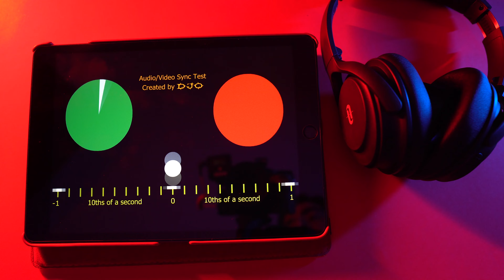TaoTronics SoundSurge 85 Kulak üstü Bluetooth Kulaklık incelemesi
NOT: Hepsiburada mobil uygulaması ile satın alırsanız bana ufak bir destek olmuş olursunuz, teşekkürler

00:00 ses performansı
01:12 mikrofon testi
02:14 tasarım
03:37 teknik özellikleri
04:01 yalıtım, ANC performansı, kullanım yorumları
05:55 kontrolleri
06:20 gecikme testi
06:59 fiyat ve sonuç

➜ Destek için "ABONE" olmayı ve video işine yararsa beğenmeyi unutma  🙏 😉
yorumlarını bekliyorum , sevgiler 🙋‍♂️
➜ EN İYİ F/P Tüm Kulaklık Tavsiyelerim - TEK GÜNCEL LİSTE

Seni de bu küçük ama güzel topluluğumuzun arasında görmekten mutluluk duyarım.